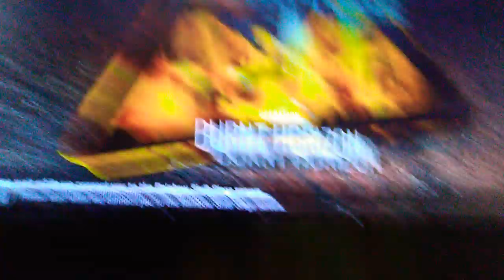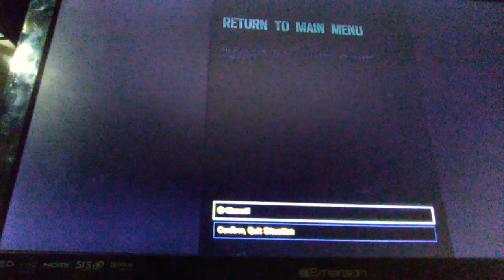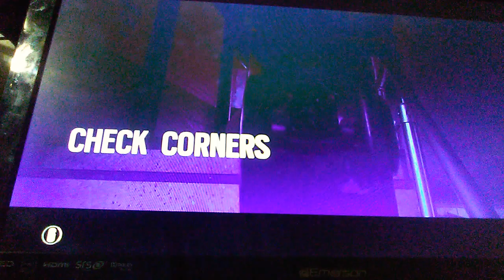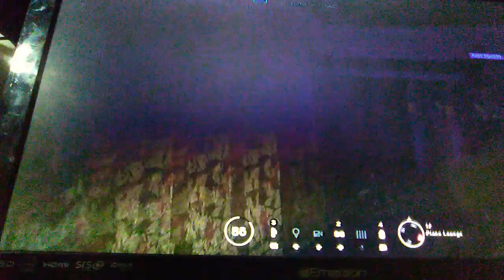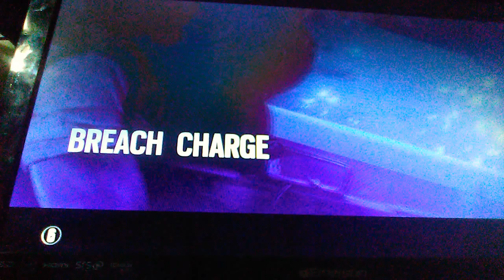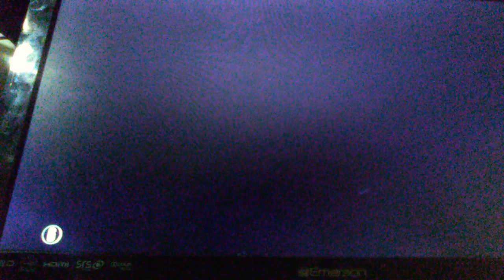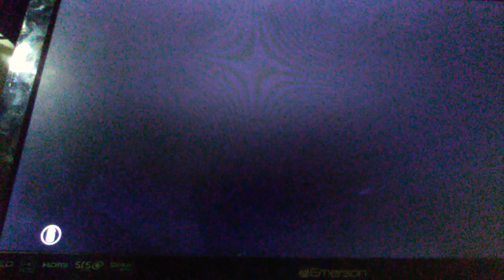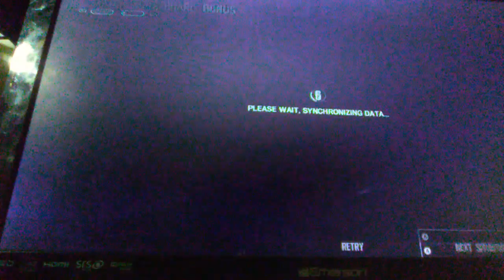Playing rainbow six siege